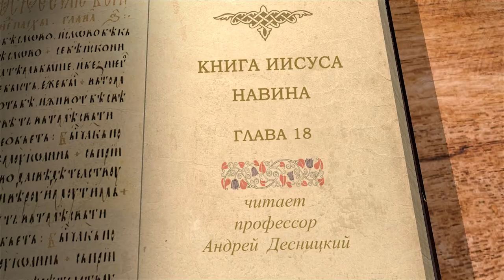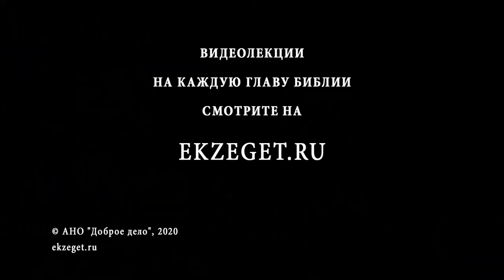Книга Иисуса Навина. Глава 18. Андрей Десницкий. Ветхий Завет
Ещё не на всей земле утвердились сыны Израиля, но земля, куда они пришли, уже названа покорённой, поэтому продолжается её раздел между коленами. Тем не менее часть израильтян не торопится занять предназначенные им участки, поэтому Иисус Навин вынужден подталкивать неторопливых.